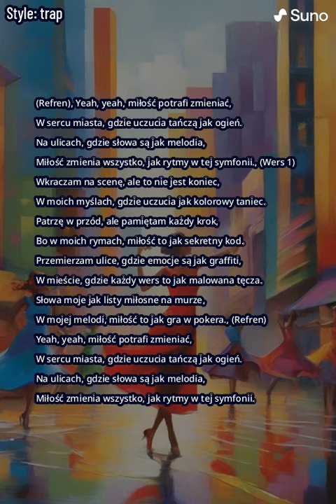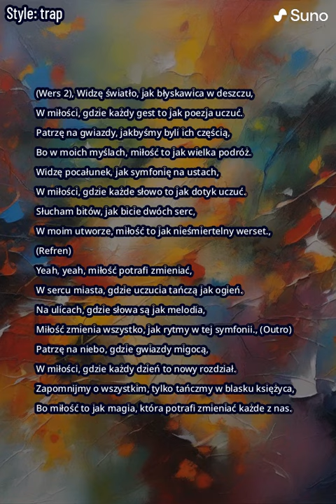Miłość Zmienia Wszystko